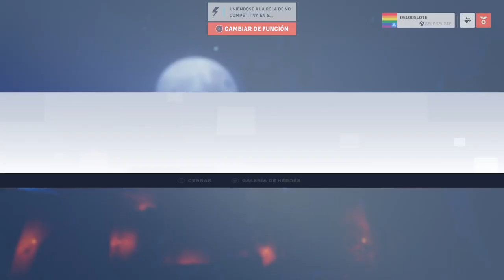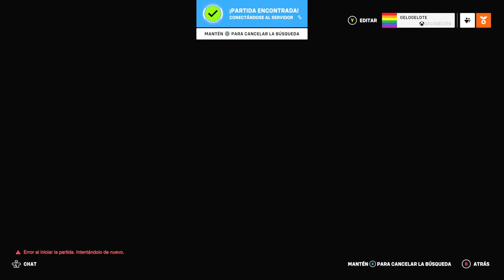OVERWACHT 2. ACTUALIZACION DE HALLOWEEN Y PROBLEMAS TECNICOS...